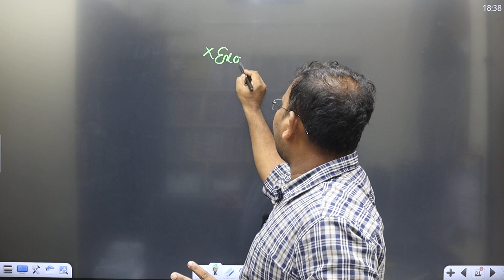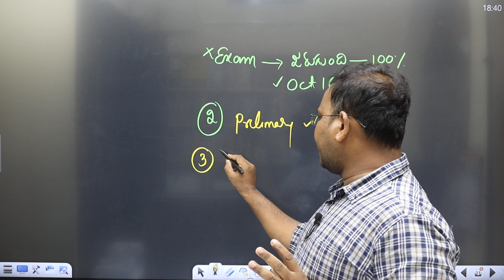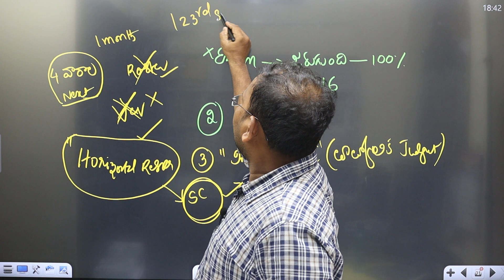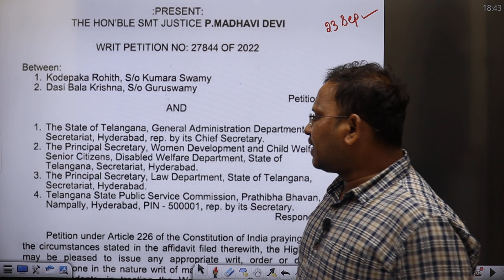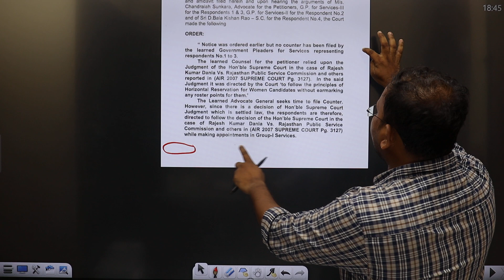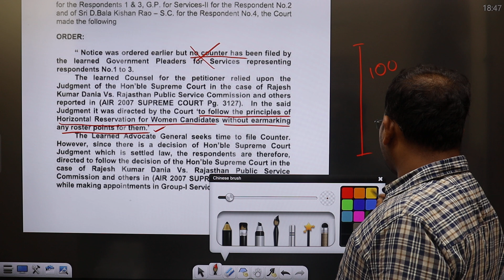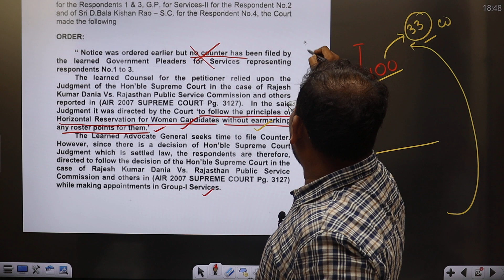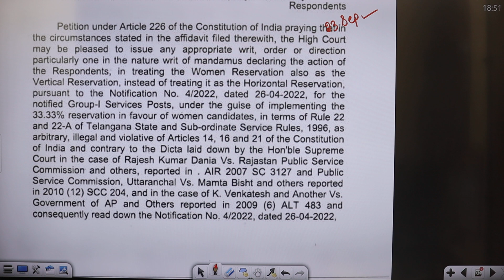Group 1 Case in High Court | Prelims Exam Status | గ్రూప్ 1 పై హైకోర్టు తీర్పు తర్వాత ఏం జరుగుతుంది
Group 1 Case in High Court |
Prelims Exam Status
 | గ్రూప్ 1 పై హైకోర్టు తీర్పు తర్వాత ఏం జరుగుతుంది
ప్రిలిమ్స్ జరుగుతుందా ? లేదా ?
📚 APP Information
 ChoutisEconomyApp
 📚 ప్రస్తుతం *Telangana Economy * TM Available గా ఉంది .
Remaining Videos Regular గా Upload చేయబడతాయి .
📚.ClickHere
📚Group 1 Mains Test Series (TM/EM) Available గా ఉంది .
ClickHere :
 📚 Group 2 EM/TM Indian Economy and Part 3 Coming Soon
 📚 Economic Survey 2021, Schems Coming soon .